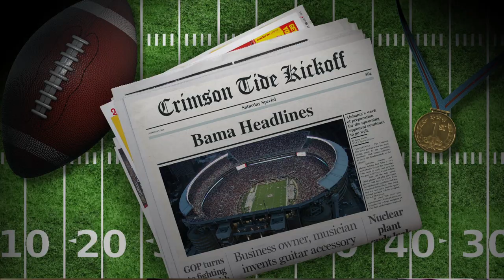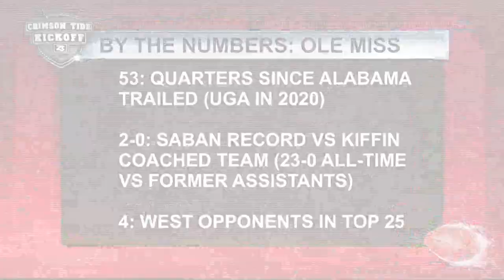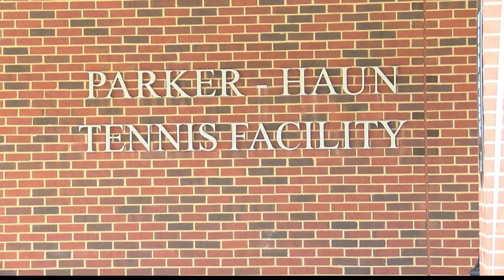CRIMSON TIDE KICKOFF I WEEK 5 I 10/2/21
CTKO previews Alabama football's game against Ole Miss, as the Tide prepare to play the Rebels at Bryant-Denny Stadium. We’ll also take a look at a special fundraiser that has brought together Alabama football and the massively popular reality TV series, “American Choppers”. The show includes interviews with Alabama Women's Golf Coach, Mic Potter -- as well as Mississippi sports radio and TV personality Brad Logan in our Behind Enemy Lines segment.